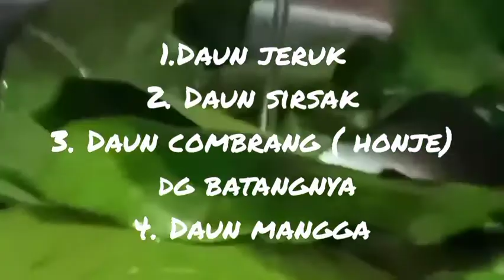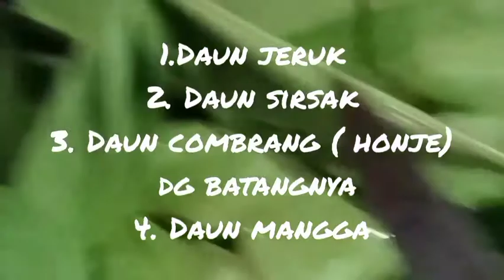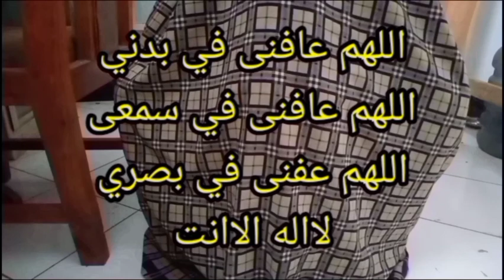cara hidup sehat menurut islam di masa pandemi covid 19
cara hidup sehat menurut islam di masa pandemi covid 19 salah satunya adalah dengan ngaleuhang, leuhang mandi uap adalah cara orang sunda untuk menghilangkan racun atau toksin dari dalam tubuh .
Bahan leuhang di ramu dari daun daunan yang di rebus dan di pake mandi uap. cara hidup sehat menurut islam di masa pandemi covid 19 tidak harus mahal tapi kita harus rajin rajin dan memanfaatkan bahan bahan yang ada di sekitar kita, Bahan bahan yang sering di gunakan adalah
1. Daun jeruk
2. Daun kecombrang { honje }
3. Daun sirsak
4. Daun mangga
semua bahan di rebus hingga mendidih dan mengeluarkan uap
selanjutnya di pake untuk leuhang